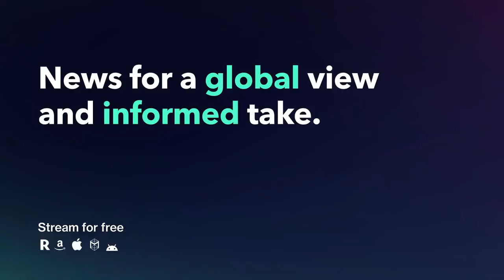Doomsday Clock Stuck at 100 Seconds to Midnight Due to Covid-19, Climate Change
Amid the COVID-19 pandemic set to kill well over two million people around the globe, an international countdown of what leading science and security experts say represents a threat to human existence remains stuck at about a two-minute warning.

Scientists say the mishandling of the grave global health crisis is a "wake-up call" that governments, institutions, and a misled public remain unprepared to handle the even greater threats posed by nuclear war and climate change.

Given this and the lack of progress in 2020 in dealing with nuclear and climate perils, the Doomsday Clock remains as close to midnight as it has ever been – just 100 seconds to midnight.

The Doomsday Clock decision is made by the Bulletin of the Atomic Scientists' Science and Security Board in consultation with the Bulletin's Board of Sponsors, which includes 13 Nobel Laureates. In January 2020, the Doomsday Clock moved to 100 seconds to midnight, closer to midnight than ever in its history.

In December 2020, the Bulletin of the Atomic Scientists marked its 75th anniversary. Founded in 1945 by Albert Einstein and University of Chicago scientists who helped develop the first atomic weapons in the Manhattan Project, the Bulletin of the Atomic Scientists created the Doomsday Clock two years later, using the imagery of apocalypse (midnight) and the contemporary idiom of nuclear explosion (countdown to zero) to convey threats to humanity and the planet.

Over time, the Clock has become a universally recognized indicator of the world's vulnerability to catastrophe from nuclear weapons, climate change, and disruptive technologies in other domains.

"The pandemic serves as a historic wake up call, a vivid illustration that national governments and the international organizations are unprepared to manage complex and dangerous challenges," says Dr. Rachel Bronson, president and CEO, Bulletin of the Atomic Scientists.